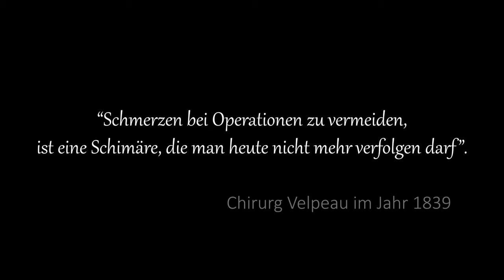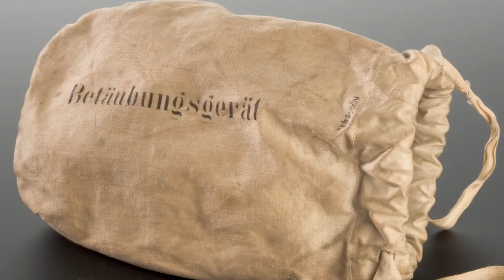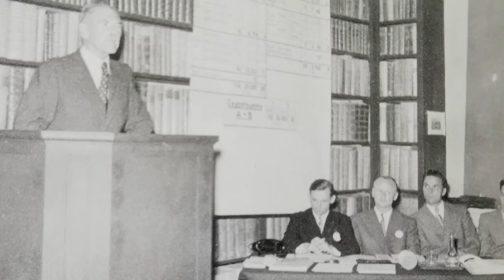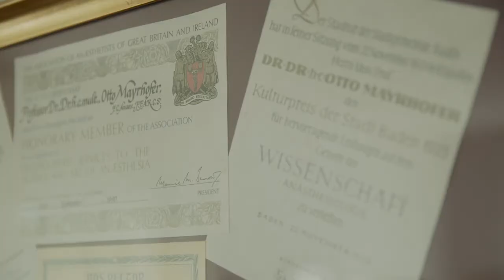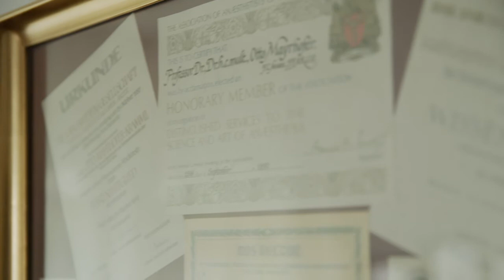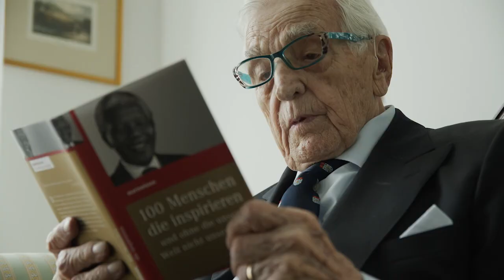100 Jahre Professor Mayrhofer-Krammel - die Geschichte eines medizinischen Pioniers